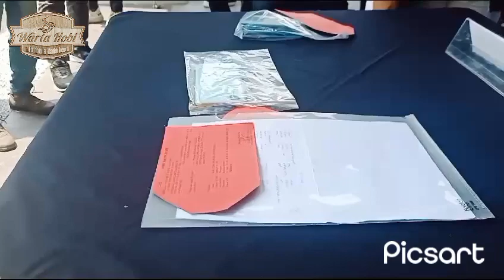Polda DIY Bekerjasama Dengan Imigrasi DIY dan BP3MI Ungkap Kasus TPPO